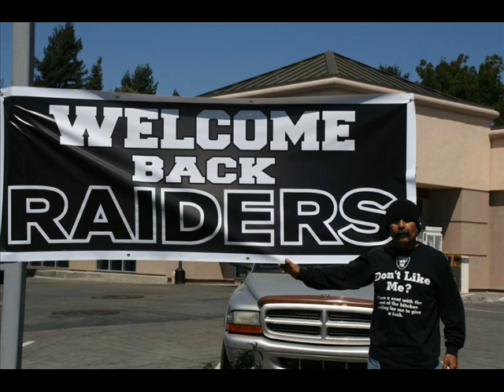Chino Cochino Stylewear - Custom Print, Fundraisiers, Silkscreen printing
Chino Cochino Style Wear offers Urban and Custom Clothing.